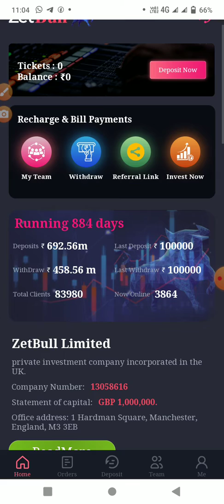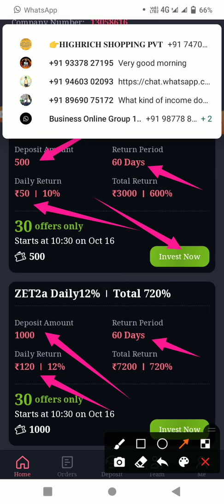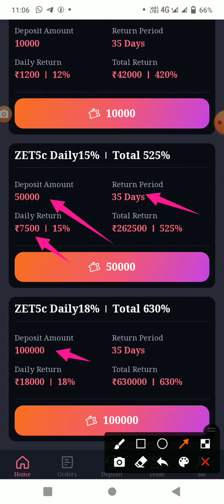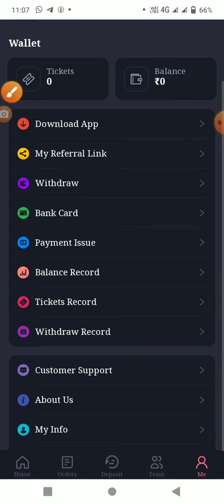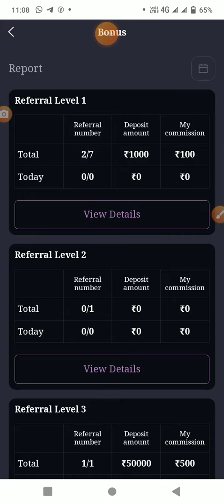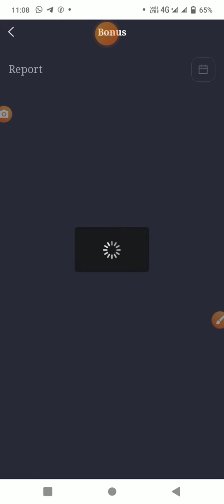🛑Zet 🐂 Bull🛑 Just Launch 🏦 Min. Withdrawal 👉100rs📛 Any time Withdrawal (24 hour)🐂Min. Recharge 👉500r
🔥Minimum invest 500
🏦Daily earning 50rs

📛 Investment👉1000rs
🏦 Daily earning 👉120rs

🤷Refer Commision 10℅ 5℅ 1℅

Join fast